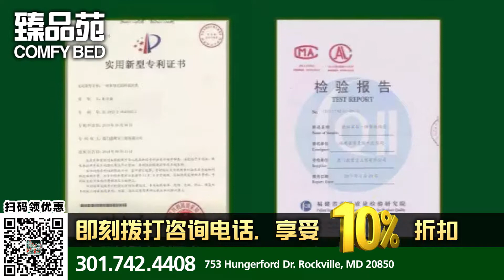Comfy Bed 臻品苑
即刻拨打咨询电话，享受10%折扣
753 Hungerford Dr. Rockville, MD 20850